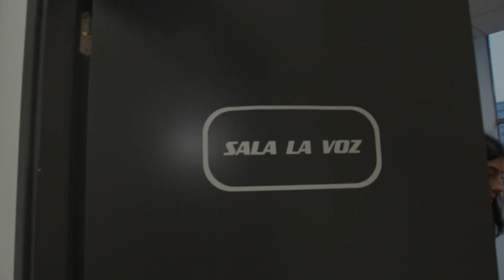Alicia Paramés: "Esto va de perseguir tus sueños" | Más Voz Kids | La Voz Kids Antena 3 2019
Alicia Paramés, de 7 años, es una niña que la encanta los patines. Ese es uno de los sellos que la va a diferenciar del resto. Sabe que el casting ha sido muy complicado, y por ello sabe que lo importante es pasárselo bien y disfrutar.